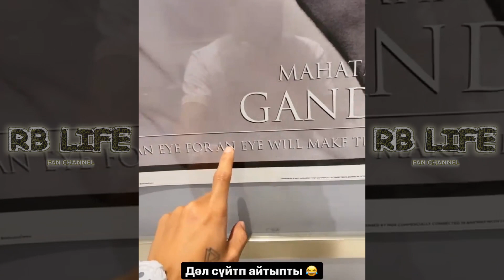Обращение Хакима Мукарама Казахстанским блогерам / ННН реакция / Айжан Байзакова ОТВЕТКА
Каналға ЖАЗЫЛАМЫЗ

НЕТ НИЧЕГО НЕВОЗМОЖНОГО - фан канал
REAL BLOGGER LIFE - НАҒЫЗ БЛОГЕРДІҢ ӨМІРІ